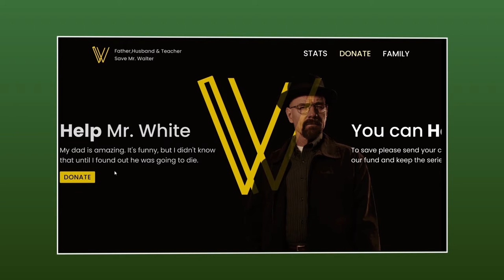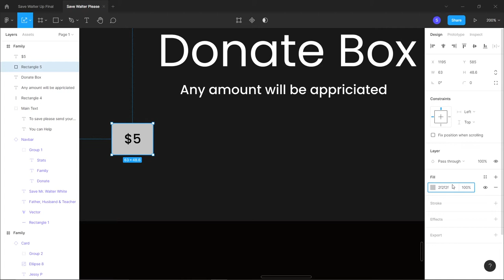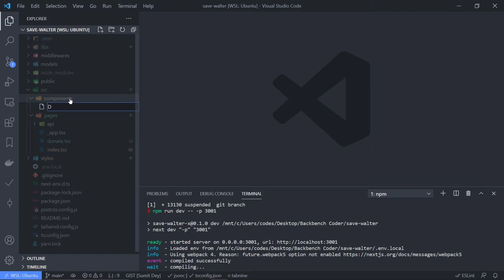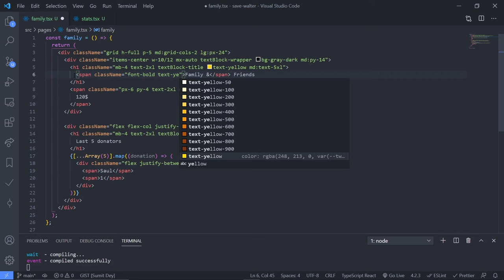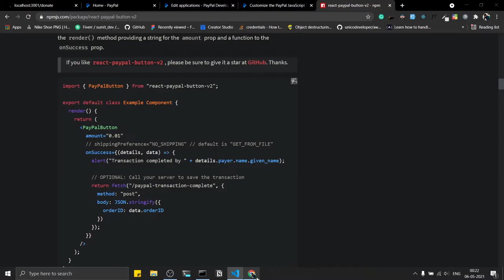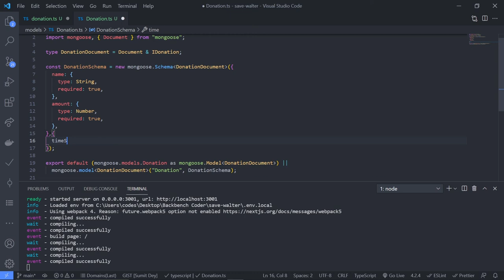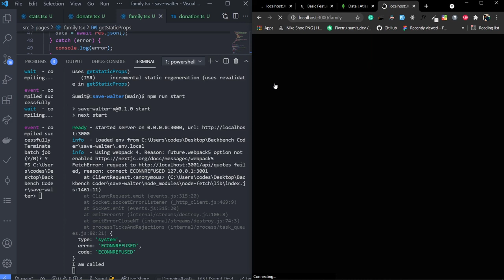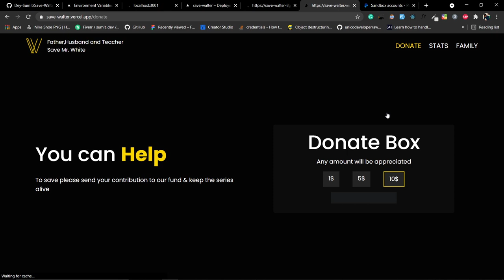Figma to Full Stack Next Js | Design to Development | Save Walter Redesigned | TypeScript | MongoDB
Design to Development | Figma to Full Stack Next Js
In this video we are going to recreate the "Save Walter" website from the best TV Series ever created named "Breaking Bad".

🟠 About the project :
            This is a donation website, where someone can donate some amount to save a HUMBLE professor from cancer. This website has 4 pages., I intentionally created these pages so that I can show all the fundamentals of Next

🔴 Tech we are going to explore :
 - Figma
 - Next Js (React )
 - Mongo DB
 - Type Script 💜
 - Next Connect

⌚ TimeStamps :
0:00 - 0:49 - Project Trailer
0:50 - Design in Figma
49:50  - Development Set up
1:00:53 - UI in Next & Tailwind
1:52:36 - PayPal Integration in Next Js
2:05:34 - Mongo DB & Co.
2:30:40 - Next Connect API
2:50:15 - Next Data Fetching
3:19:53 - Deployment on Vercel 🚀

 Facebook: Nope!!! I love React but I hate Facebook
that motivates me a lot
Love You 💚

𝐀 𝐬𝐮𝐩𝐩𝐨𝐫𝐭𝐞𝐫 𝐢𝐬 𝐰𝐨𝐫𝐭𝐡 𝐭𝐡𝐨𝐮𝐬𝐚𝐧𝐝 𝐟𝐨𝐥𝐥𝐨𝐰𝐞𝐫𝐬